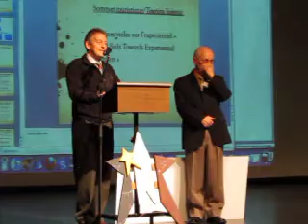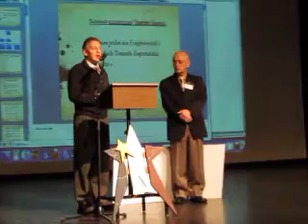CEC - Caisse.MOV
La Caisse populaire acadienne ltée de Chéticamp en partenariat avec le Conseil économique de Chéticamp viens d'annoncer une contribution d'un montant de 25,000$ sur 5 ans pour l'entretient de la promenade au bord de l'eau et du Quai Mathieu.